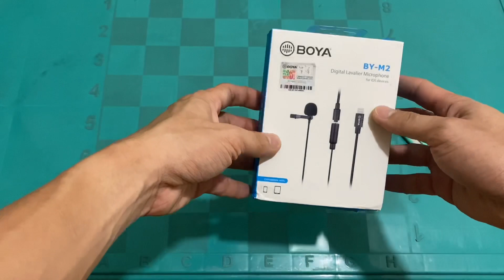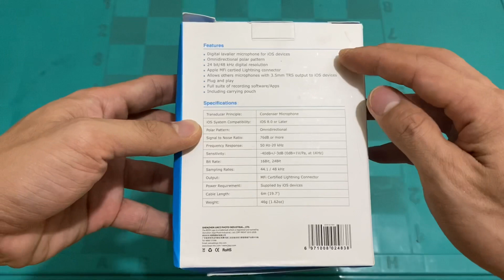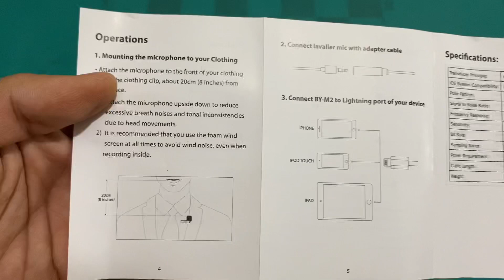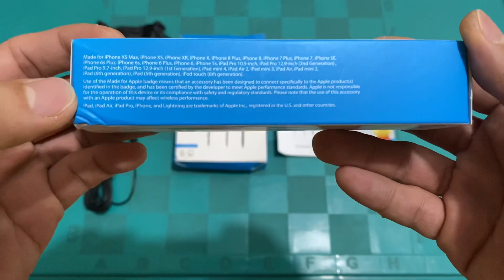Unboxing dan review BOYA BY-M2 vs iPhone 11 pro max. Microphone iphone untuk youtuber pemula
Mohon di cek jg video sejarah coca-cola, netflix dan tiktok.. yg ada di playlist history.